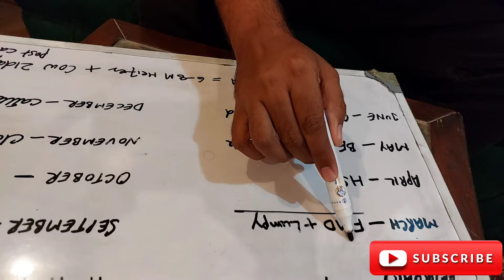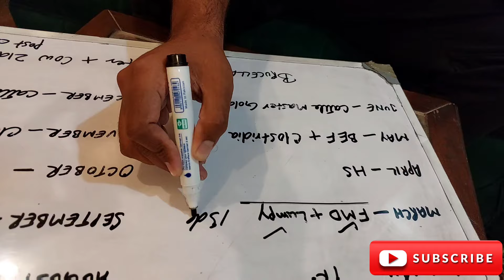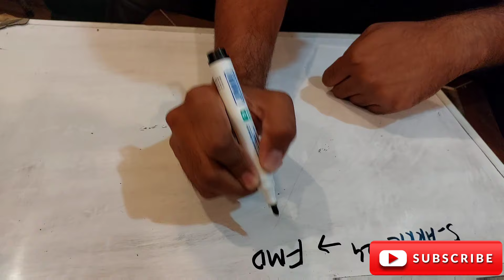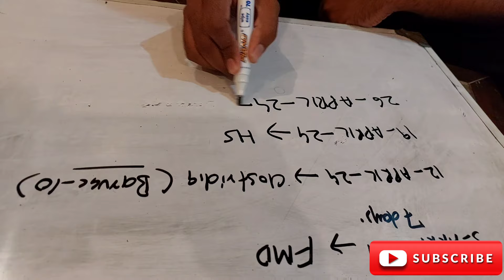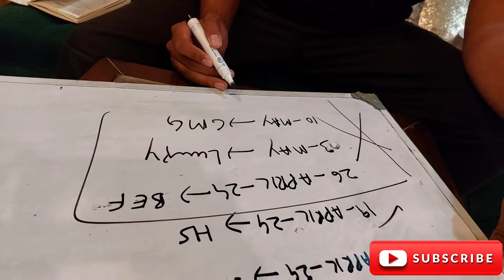Yearly vaccination schedule for cow and buffalo I Price dose availability & route of administration